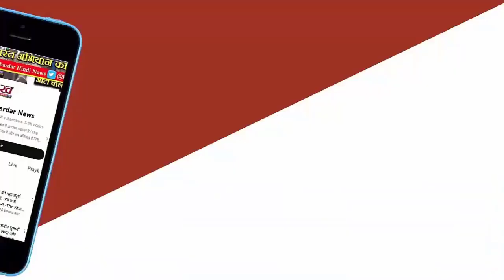LokSabha election : पूर्व सीएम Manohar Lal आज Sonipat लोकसभा क्षेत्र का दौरा करने के बाद Jind पहुंचे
सफीदों में उन्होंने कार्यालय के अंदर पहुंचकर खुद व्यवस्था बनवाई। पूर्व मुख्यमंत्री ने कहा कि कांग्रेस पार्टी की ओर से अभी तक मैदान जरूर खाली है लेकिन तैयारियां ढीली नहीं छोड़नी है। दुश्मन को कभी भी कमजोर नहीं समझना चाहिए। हर कार्यकर्ता चुनाव को चुनाव समझे। पार्टी के सभी स्थानीय नेता कार्यकर्ताओं से मिले और उनसे बातचीत करें।